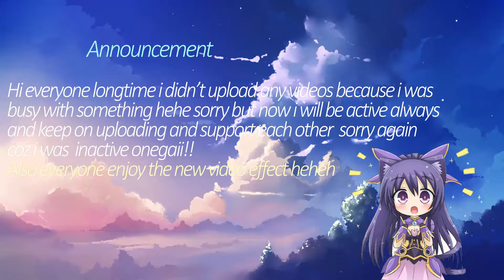Nightcore - Rendezvous (Deamn) ✘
Hello ❤ I'm back everyone!!

 please watch in HD 60FPS !! ♥

● Song: Nightcore - Rendezvous (Deamn)

Programs used: Audio - Virtual dj

Artwork : N/A
 Editing Artist : Yuji kai
 ART link - N/A

▶ PLEASE READ! This video is purely fan-made, and will not be used for profit or illegal sharing.

 • Song requests welcome!